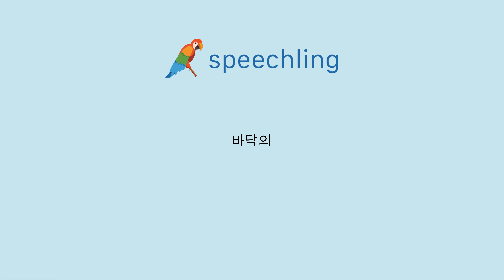중국어(전통)로 "바닥의" 말하는 법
남자 목소리 :
底

여성 목소리 :
底

남성 음성 번역 :
바닥의

여성 음성 번역 :
바닥의